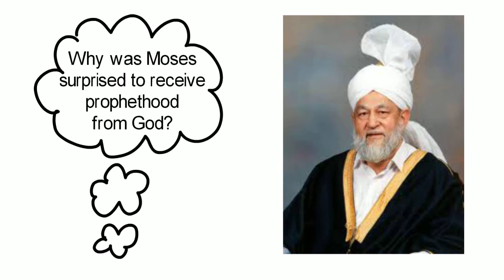Why was Moses surprised to receive prophethood from God?